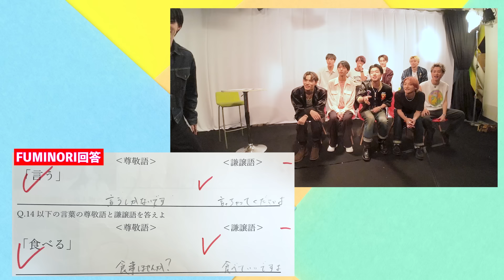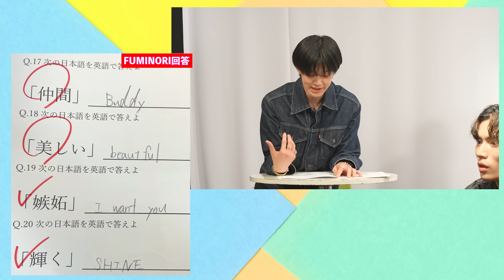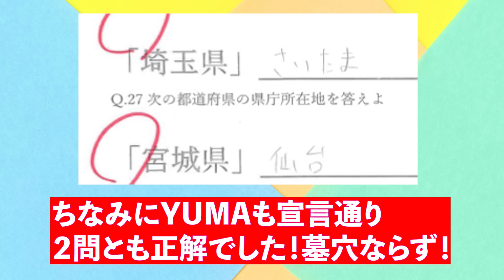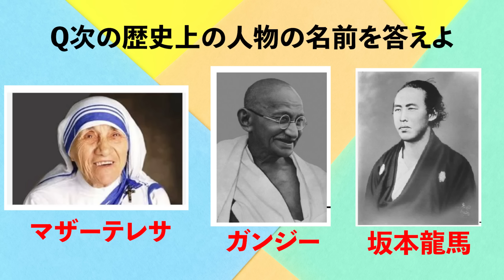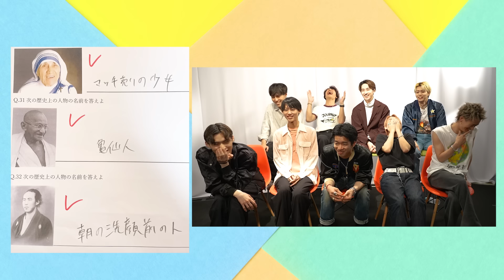【おバカ発表!】爆笑の抜き打ち学力テスト後編！BUDDiiS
BUDDiiSオフィシャルファンクラブ
「BUDDiiSLAND」
入会受付中です！

▼RELEASE INFORMATION
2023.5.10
9th Digital Single『Magic』

▼LIVE INFORMATION
【BUDDiiS 初の野外ワンマンライブ】
「BUDDiiS vol.05 – MAGiiCAL – 」

■東京公演
日程：2023年6月17日(土)
会場：日比谷野外大音楽堂
16:00 開場 / 17:00 開演

■大阪公演
日程：2023年6月24日(土)
会場：大阪城音楽堂
16:00 開場 / 17:00 開演

■チケット料金： [指定席] 6,800 円（税込）
※3歳以上有料

【「BUDDiiS ダーツの旅iiS」】

■滋賀公演
日程：2023年8月28日(月)
［1部］開場13:45/開演14:30
［2部］開場17:45/開演18:30
会場：滋賀県立芸術劇場びわ湖ホール 中ホール

■佐賀公演
日程：2023年8月30日(水)
会場：佐賀市文化会館 中ホール

■鹿児島公演
日程：2023年9月10日(日)
会場：鹿児島CAPARVO HALL

【受付対象席種】
‹滋賀・佐賀公演›
全席指定　6,600円（税込）
※3歳以上有料

‹鹿児島公演›
オールスタンディング　6,600円（税込）
※整理番号付
※入場時ドリンク代別途必要
※3歳以上有料

‹BUDDiiS Channel›
毎週水曜・土曜の夜19時頃更新予定！

ーーーーー
◼︎BUDDiiS
スターダストプロモーション所属、令和に誕生した ”DIY” ダンス＆ボーカルグループ BUDDiiS（バディーズ）!!
2020年9月16日結成、FUMINORI・KEVIN・MORRIE・SEIYA・YUMA・SHOW・TAKUYA・HARUKI・FUMIYA・SHOOTからなる10人組。

2021年5月『CLICK ME』でデビュー。
2022年8月、初CDとなる6th Single『SM:)LE』をリリースし、オリコンウィークリー７位を獲得！
ライブでは2022年5月末に横浜武道館にて男性アーティスト初のワンマンライブを開催・成功させ、
12月、LINE CUBE SHIBUYA（旧渋谷公会堂）2days 3公演のワンマンライブは全公演チケットSOLD OUT!!
2023年6月には、日比谷野外大音楽堂(東京)・大阪城音楽堂(大阪)にてグループ初の野外ワンマンライブを開催する。

関わるものすべてをバディ（仲間）へ巻き込んでいく、新進気鋭のダンス＆ボーカルグループ！

◼︎BUDDiiS member
FUMINORI・KEVIN・MORRIE・SEIYA・YUMA・SHOW・TAKUYA・HARUKI・FUMIYA・SHOOT

■BUDDiiS release
・7th Digital Single
『her+art』

・6th Single
「SM:)LE」
・未リリース11曲 7/30 一斉配信リリース！
「Brighter」「ENCHANT」「JEALOUS」「OZ」「YO HO」「ALRIGHT」
「Dream Love」「Beautiful」「ON & ON」「HOT CHEESE」「BEAST2」
・5th Digital Single
「R4U」
・3rd Digital Single
 「Under The Sea」
・2nd Digital Single
 「ALIEN BOY」